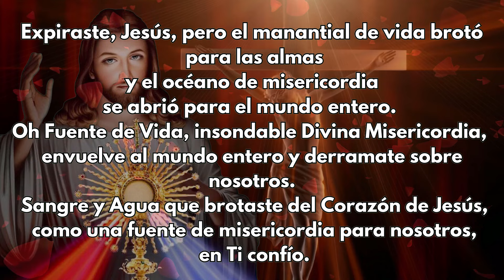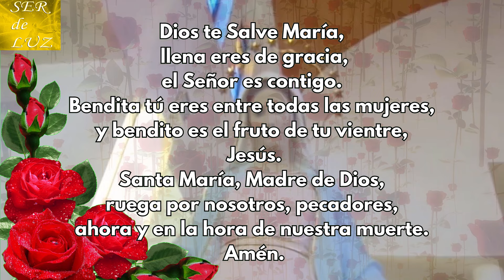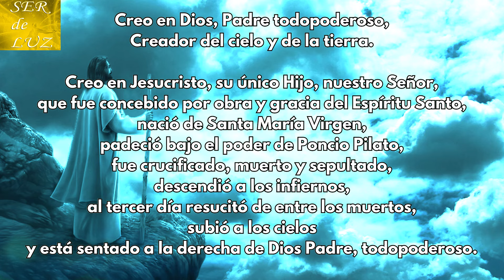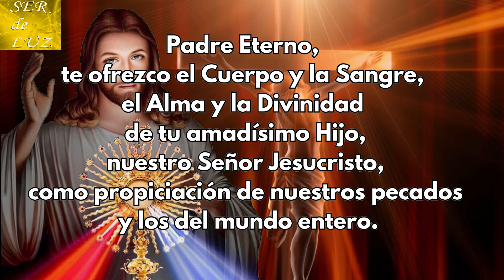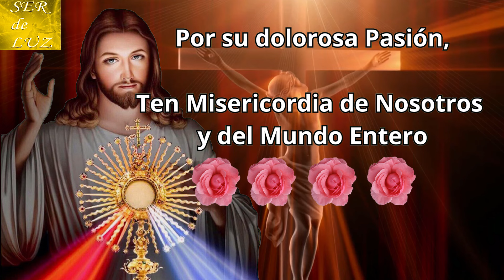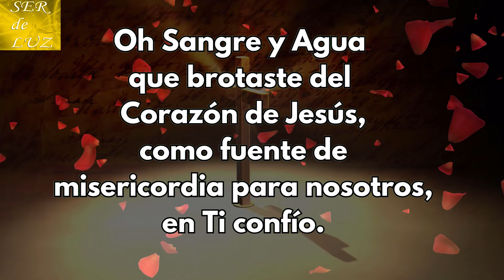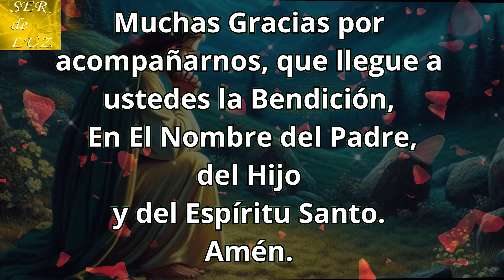Coronilla a La Divina Misericordia de Hoy Domingo 15 Setiembre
Gracias por Acompañarnos en la Coronilla a la Divina Misericordia. Realizada con mucho Amor y Esfuerzo. Apóyanos con un comentario y un like. Te invitamos a hacerte MIEMBRO del canal.
Coronilla a La Divina Misericordia de Hoy Septiembre 2024
Misterios Luminosos
# Rosario Gloriosos
Rosario Gozosos
Misterios Gozosos
Santo Rosario Dolorosos
Misterios Dolorosos